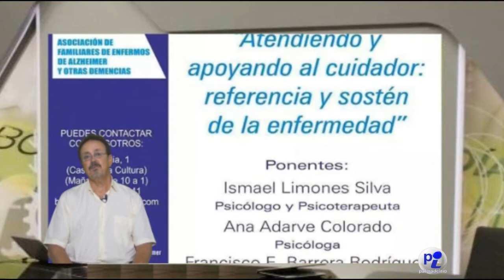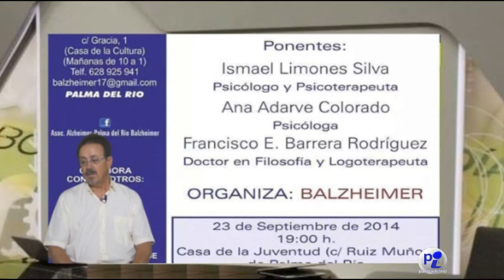Resumen Informativo 31/08/14. FACEBOOK: Palma del Río Información